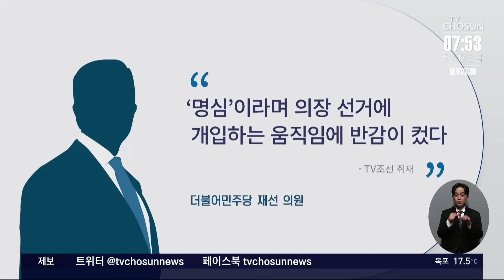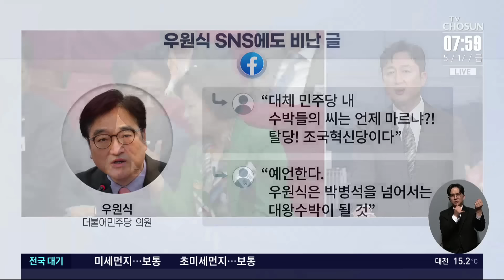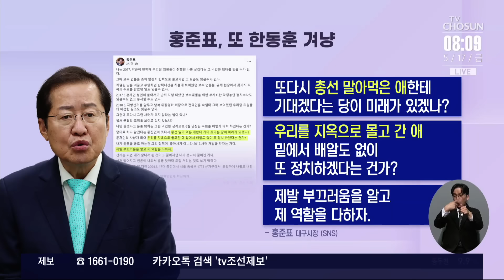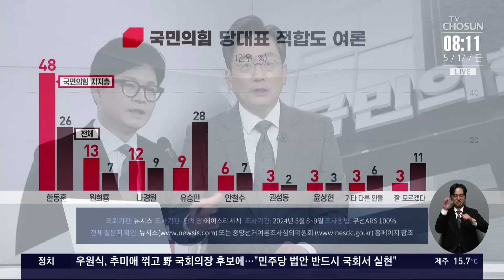김건희 여사, 잠행 153일 만에 공개 행보 [이슈분석]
전해드린대로 민주당 우원식 의원이 추미애 당선인을 꺾고 22대 국회 전반기 국회의장 후보로 선출됐습니다. 이변이라는 반응이 나오는데요. 패널 두 분과 함께 정치권 소식 자세히 짚어보겠습니다.

# '이변' 우원식 선출
- 우원식, '추미애 대세론' 깨고 승리
- 野 강성 지지층, 우원식 선출에 반발
- 우원식 "민주당 법안 국회서 반드시 실현"

# 잠행 깬 김 여사
- 김건희 여사, 잠행 153일 만에 공개 행보
- 작년 네덜란드 방문 후 첫 공식 석상
- 대통령실 "김 여사, 정상 일정에 계속 역할"

# 목소리 내는 '친한계'
- 커지는 한동훈 '전당대회 등판론'
- 홍준표, 한동훈 겨냥 "총선 말아먹은 애"
- 국민의힘 예비 당권주자들 '기지개'